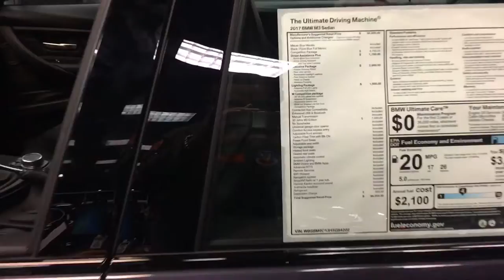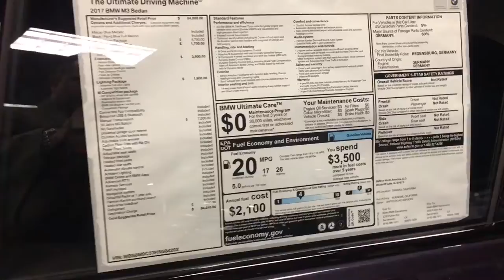2017 BMW M3 30 JAHRE edition - JAMSTIG VLOG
A Collector's M3! This one is very unique and it will be a guaranteed classic. Thanks Niello BMW for showing me around this gem of a car!